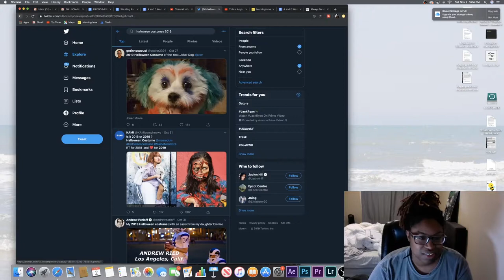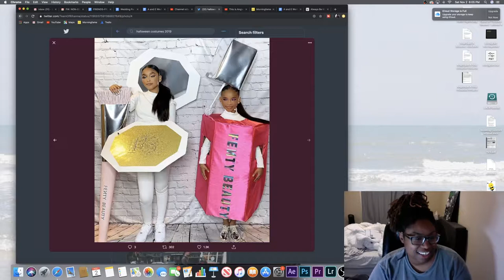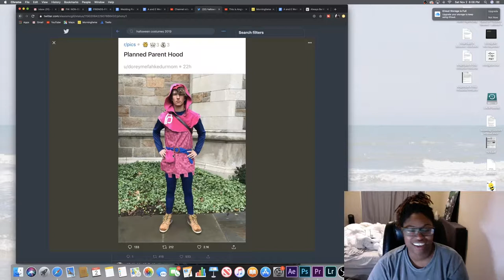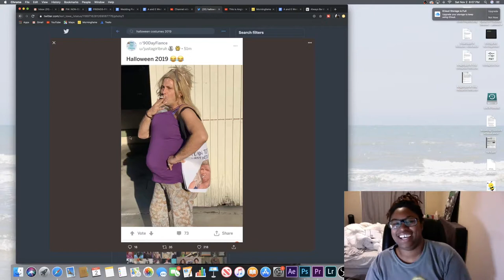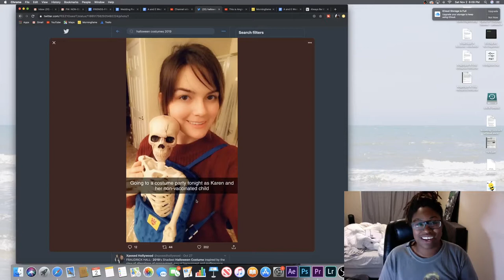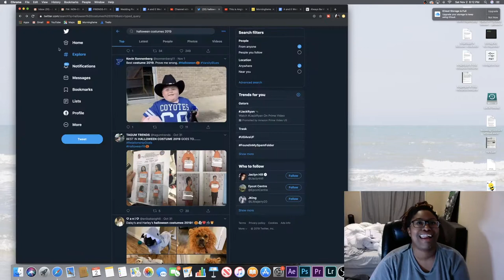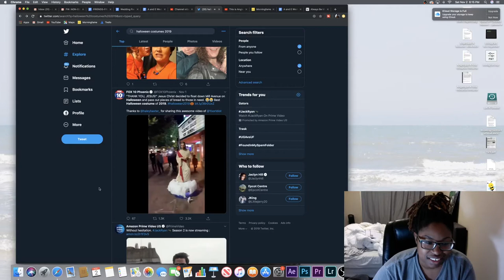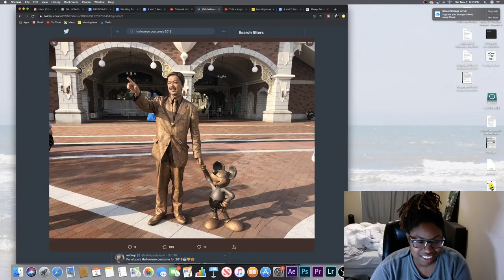Funniest Halloween Costumes of 2019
How about a laugh! I found some of the funniest costumes out there!

Song of the week: Searching for a Feeling by Thirdstory

Intro was fire @thelittlebohemian33